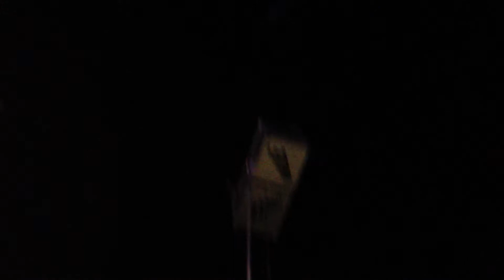BUNGEE JUMPING SOPRON VOLT 2013